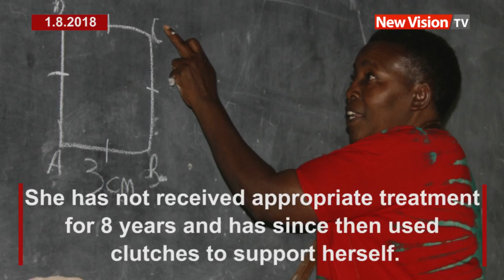Great Maths teacher battles spine injury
Teacher Jane (as she is widely referred to at this school) is so good about almost everything Mathematics.